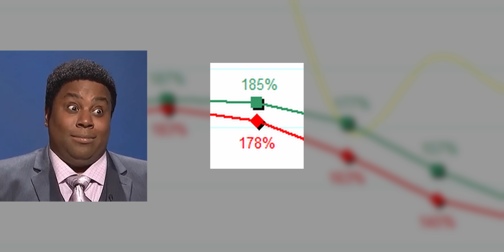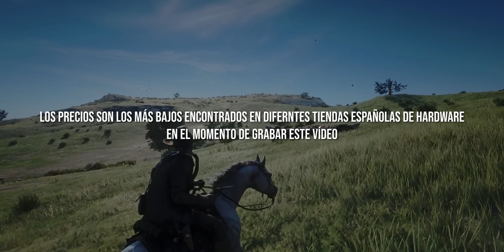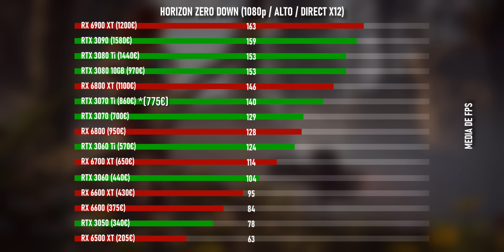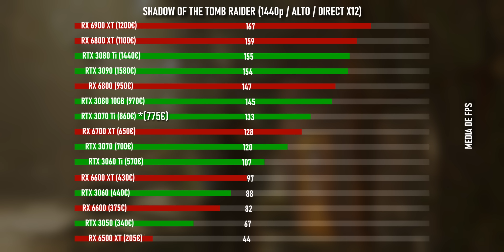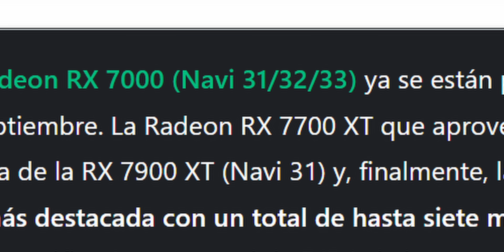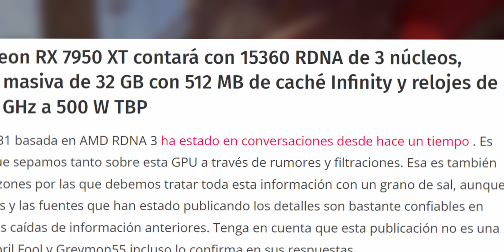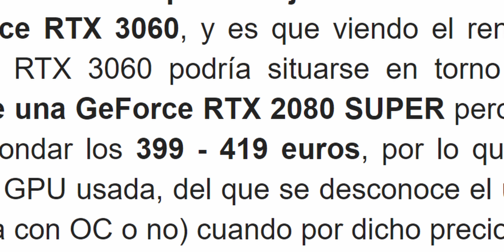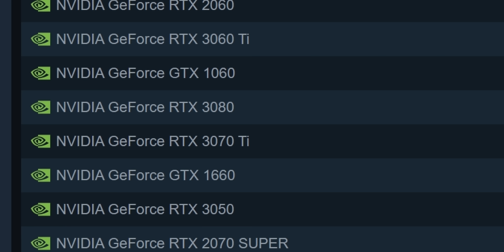NO COMPRES una TARJETA GRÁFICA en 2022 sin VER ESTO!!!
🚀 MEJORES PRECIOS en TARJETAS GRÁFICAS:
⭐NVIDIA

Mi SETUP Completo:
⭐CPU:

00:00 ¿De qué hablaremos?
02:40 ¿Cómo compararemos la calidad/precio de las gráficas?
03:20 Banco de pruebas
03:45 ¿Qué juegos probaremos?
03:57 Resultados en 1080p
05:50 Coste por fps en 1080p
06:06 Resultados en 1440p
07:19 Coste por fps en 1440p
07:37 Resultados en 4k
08:55 Coste por fps en 4k
09:10 ¿Qué sabemos de RTX 4000 y RX 7000?
13:25 ¿Vale la pena COMPRAR una TARJETA GRÁFICA